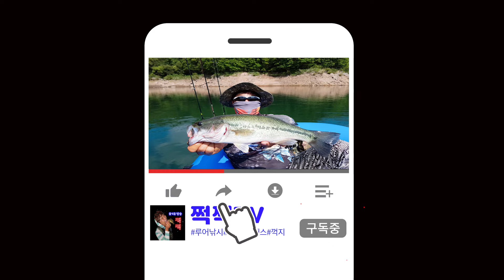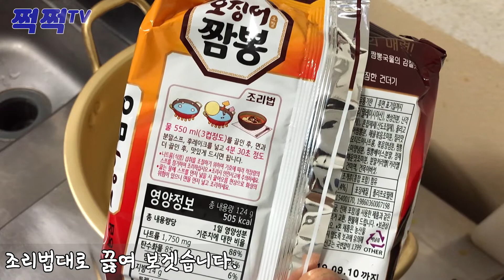[쩍쩍TV] 냠냠쩍쩍 #1 직접잡은 민물새우 맛있는 라면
안녕하세요.쩍쩍TV 이프로입니다.

이번 영상은 냠냠쩍쩍 첫번째 시간입니다.
쏘탐7에서 남은 민물새우를 라면에 넣어서 먹는 영상입니다.

항상 감사합니다~ 좋은 영상으로 보답하겠습니다.

문의사항 있으시면 아래쪽 오픈톡으로 주세요.
감사합니다~ ^^